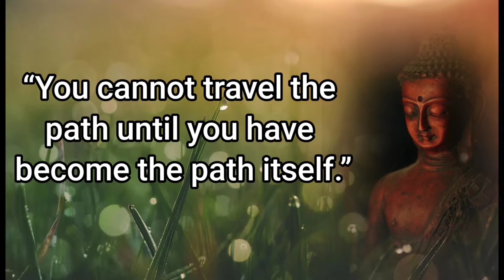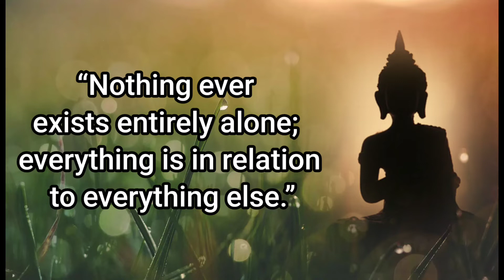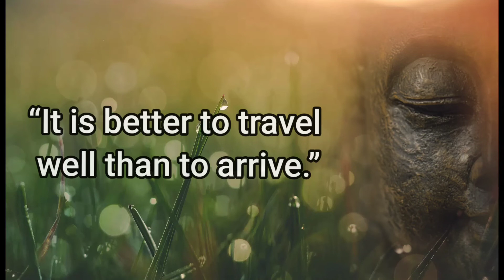Buddha Quotes on love, life and happiness || Gautam Buddha quotes || The Inspired Lad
Buddha Quotes on love, life and happiness || best Buddha quotes || The Inspired Lad || Motivation ||